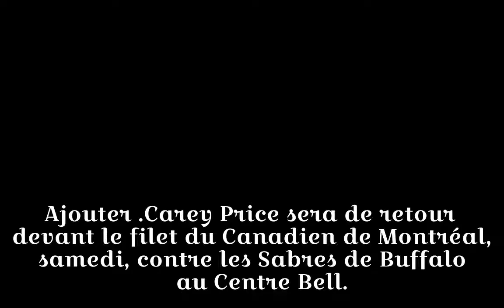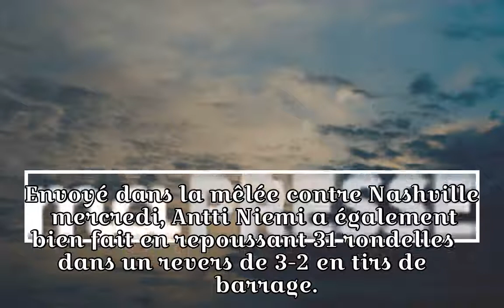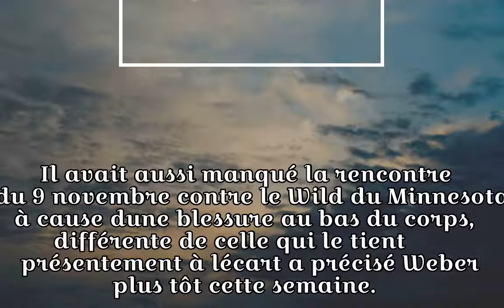Carey Price effectuera son retour au jeu samedi